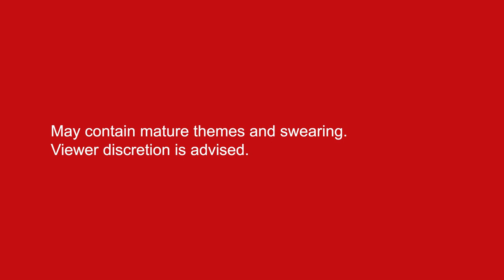The World Today: America - Bradford Literature Festival 2022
It can feel overwhelming to try to make sense of what is going on in the world today.  Politics has become dramatically more polarised; climate change is an ever-increasing threat and terrorism seems to be spreading – and that’s just what we see on the news – what else might be going on that we’re yet to hear about?

Our event features three speakers who have their finger on the international pulse and will bring you up to date with both national and worldwide events. Join journalist and business executive, Richard Lambert; Professor Paul Rogers, journalist and social commentator Mona Eltahawy and Saeed Khan, Lecturer in the Department of Near East & Asian Studies at Wayne State University-Detroit, Michigan, for a truly global update on current affairs, as they discuss how what’s happening today might affect us all tomorrow.